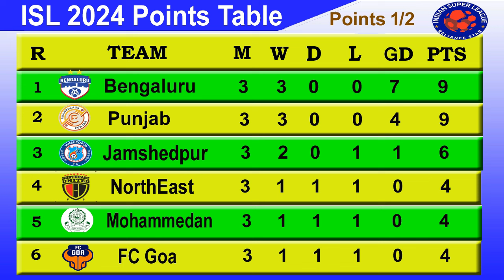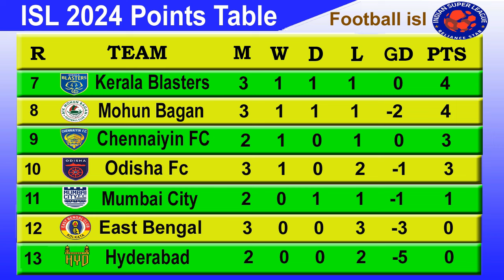ISL 2024 Points Table today 30th Sep 2024 || 2024–25 Hero Indian Super League Points Table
ISL 2024 Points Table today 30th September 2024 || 2024–25 Hero Indian Super League Points Table.